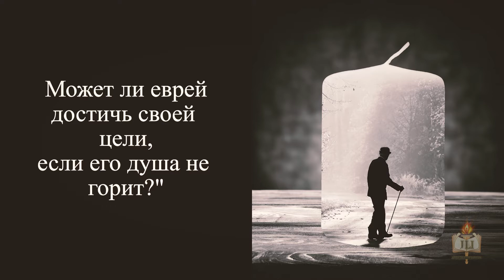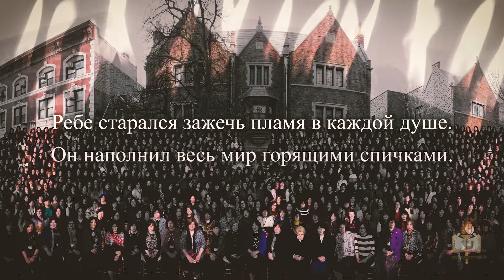Зажгите душу!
Храня наследие Ребе, всё мировое еврейство отмечает 23-ю годовщину его ухода из этого мира 3 тамуза (27 июня)